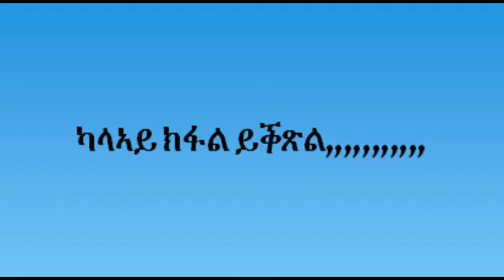{ Mereb-TV } መረብ-ቲቪ ናይ ሎሚ 27 October 2020 መዛተይ ዛዕባና ሐፈሻዊ ዘተ ምስ ኣባላት ሰልፊ ትንሳኤ ( ናህዳ ) ዝብል እዩ Part-1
{ Mereb-TV } መረብ-ቲቪ ናይ ሎሚ 27 October 2020 ኣጋይሻና 1.ኣቶ ዓብደልዓዚዝ ኣንዋር 2.እንጅነር እድሪስ ኑሩ እዩም፥ መዛተይ ዛዕባና " ሐፈሻዊ ዘተ ምስ ኣባላት ሰልፊ ትንሳኤ ( ናህዳ ) " ዝብል እዩ፥ መራሕ መድረኽ ሰለሙን ( Kitkat ): ሰናይ ምክትታል MEREB-TV: Contact E-mail: TEL